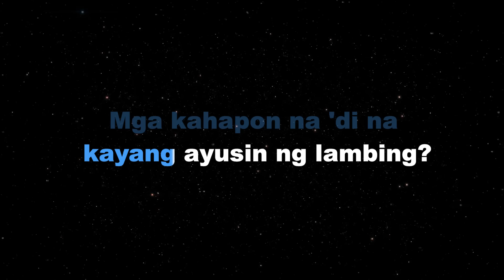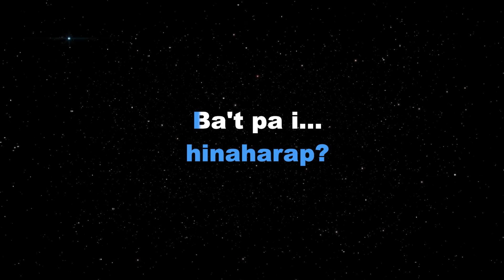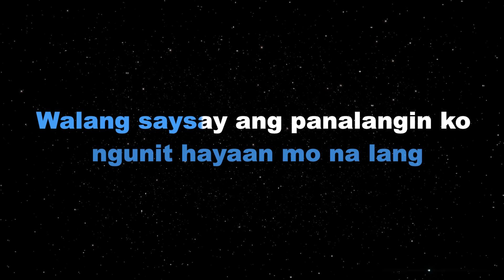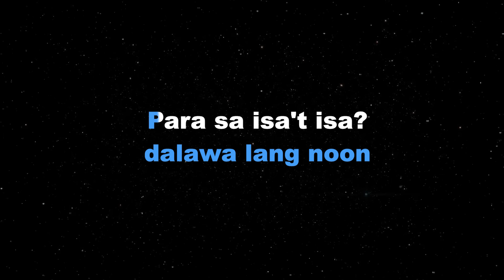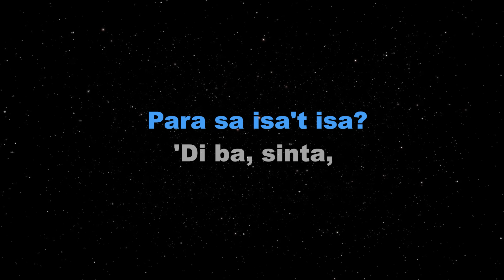PAGSAMO - Arthur Nery (KARAOKE VERSION)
Here's the PAGSAMO by CoversPH. Hehe... Hope you'll like it! :)